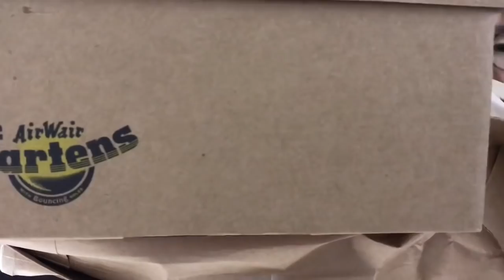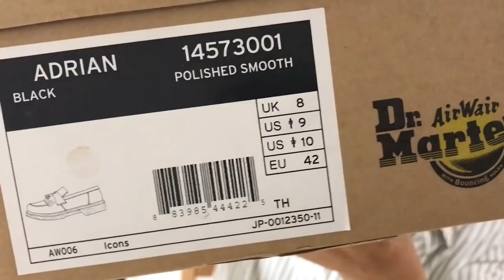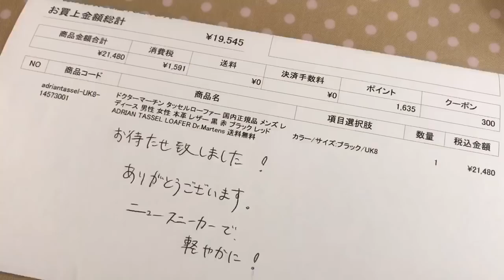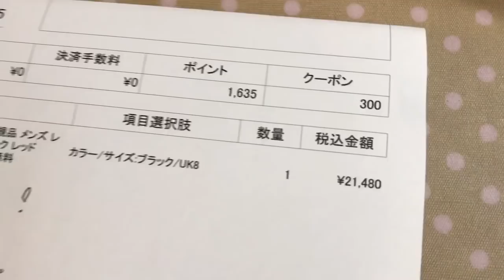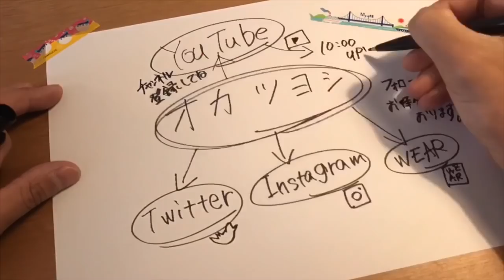【ドクターマーチン！】タッセルローファーが最高だった ^ ^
オカツヨシの動画は、ほぼ毎日配信中！

ドクターマーチン タッセルローファー 国内正規品

▶︎自己紹介▶︎

アパレルショップ店長とホテルマンに続き、2017年から日常生活を楽しく記録に残しています☆
YouTube・Instagram・WEARとジャンルは絞らずいろいろチャレンジしていますので、宜しくお願いします。